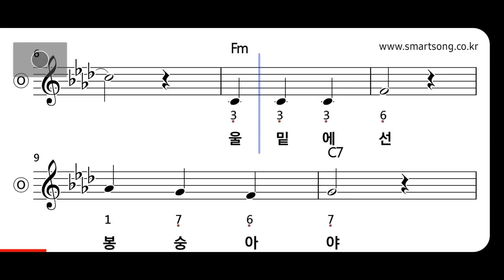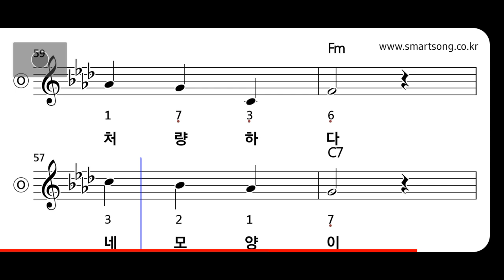동요 - 봉숭아 MR